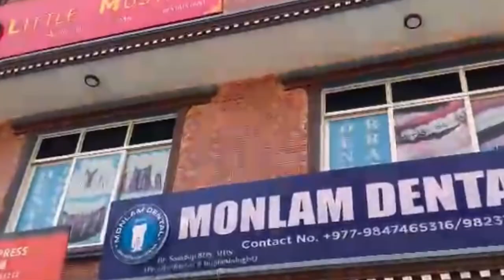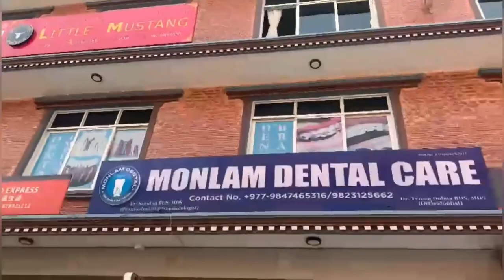I want to make my teeth in monlam dental Care Kathmandu Nepal 🇳🇵